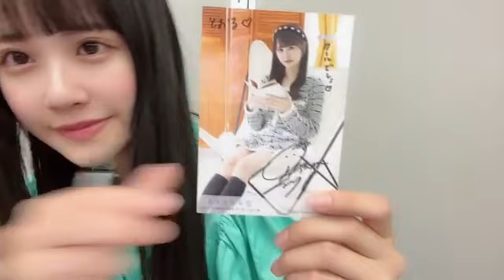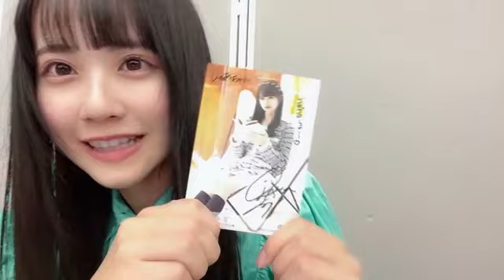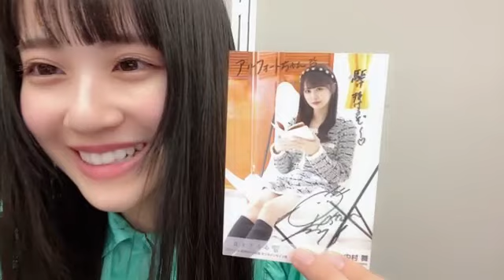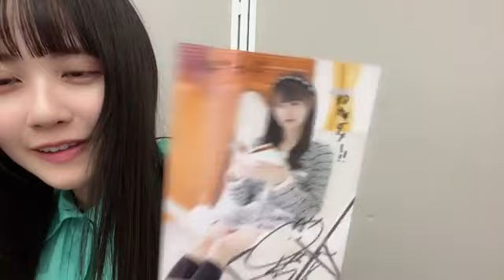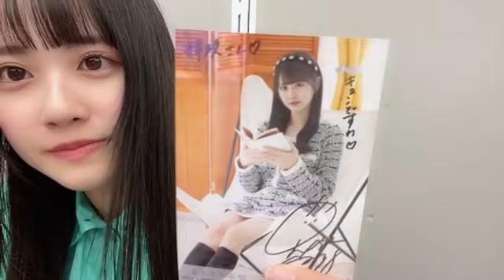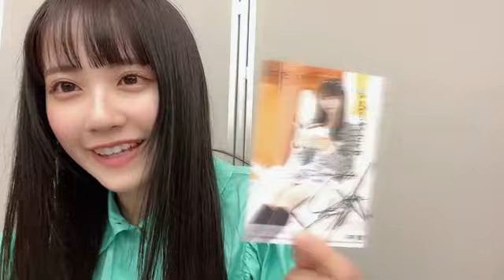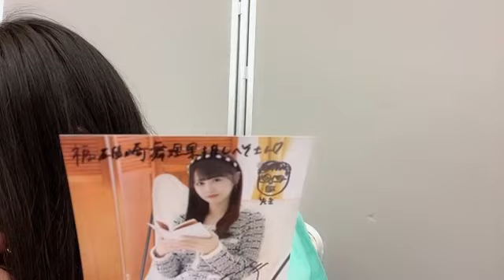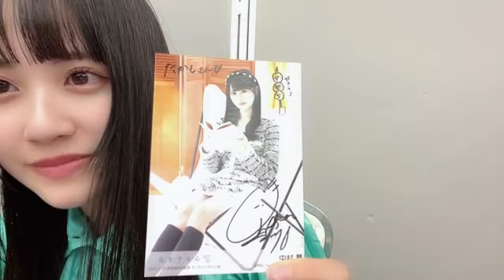48 NAKAMURA MAI 2023年04月16日19時31分59秒 中村 舞（STU48 ドラフト3期生）